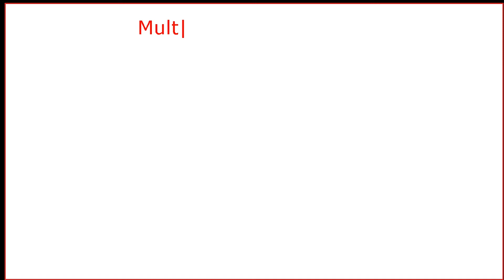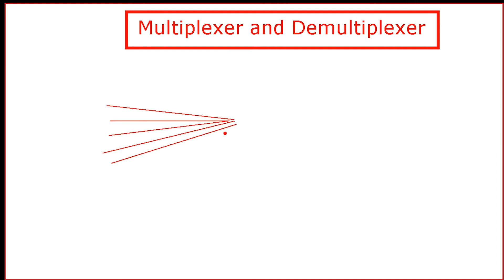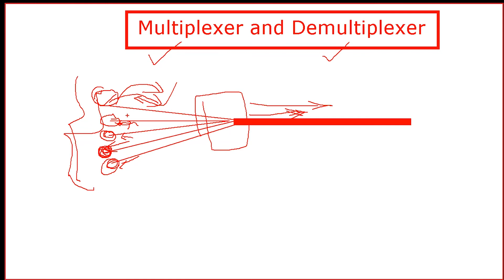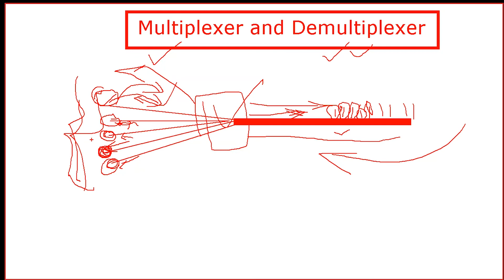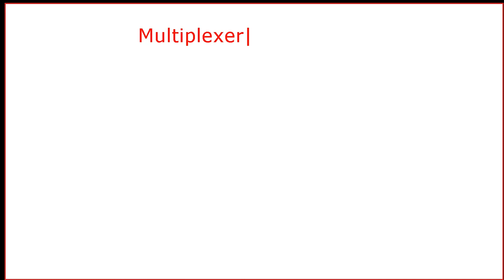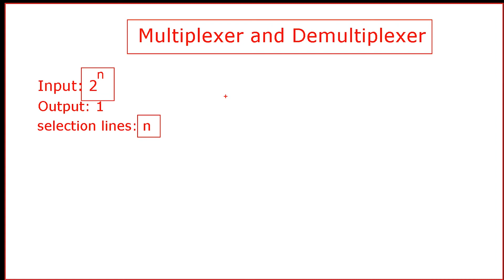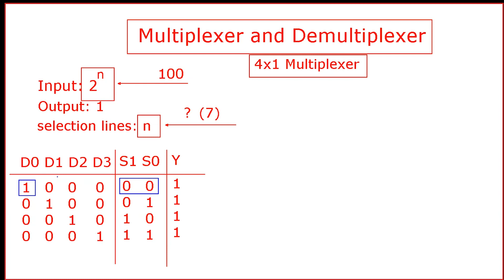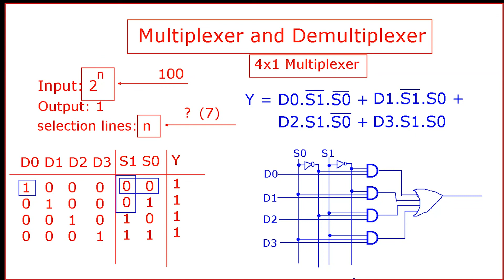What is Multiplexer & How to Design its Circuit?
In this video you can find about Multiplexer followed by its example circuit.

Video is segment taken from Digital logic online class.